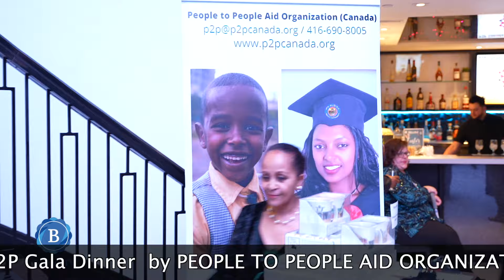BerhanTV 24th Anniversary P2P Gala Dinner by PEOPLE TO PEOPLE AID (CANADA)Part One Video-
24th Anniversary P2P Gala Dinner  by PEOPLE TO PEOPLE AID ORGANIZATION (CANADA)Part One Video